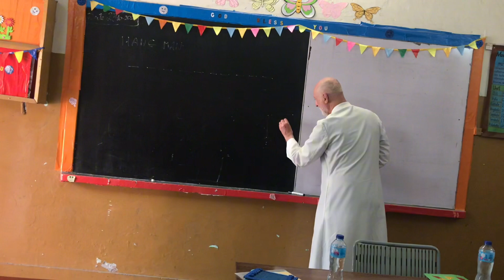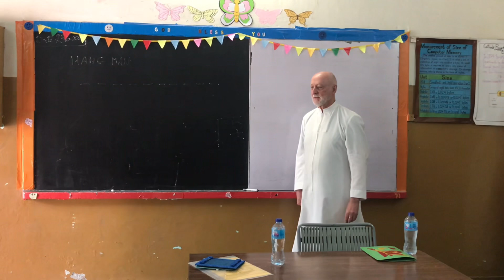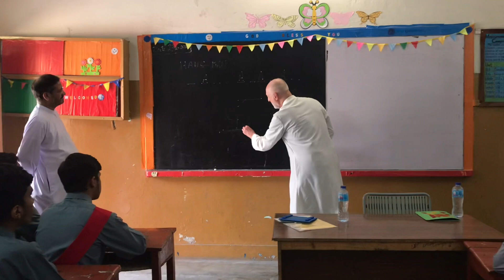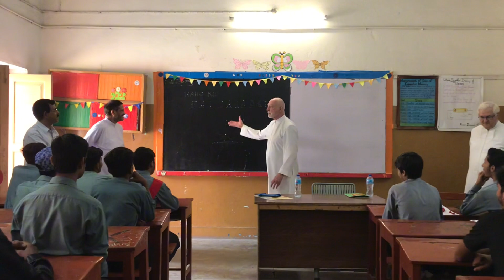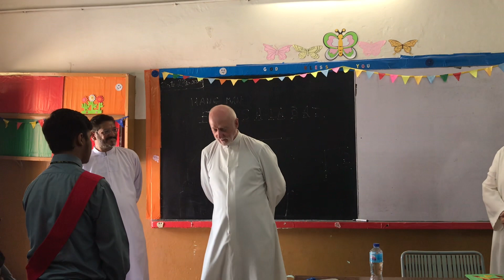Lassalian Guest from Australia|Teaching by gaming| Welcome the Australian guest in school and class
Dear viewers
In this vlog some guest came from Australia. They visited the school and class. It was very nice visit. Br. Rorray taught the class by his wonderful teaching method. School shoes their love for the guest by giving the giving them Bucky of followers.
Class shows this love by giving them cards.
The guest was very happy. They were welcome by welcome girls band.